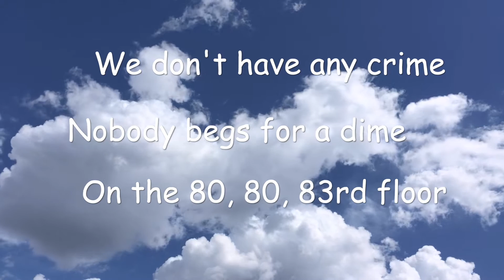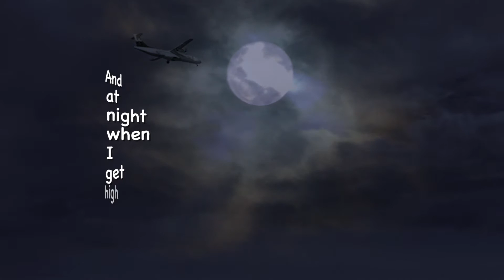Up Here On The 83rd Floor [Lyrics Video]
"Believe it or not, I was once a mover, moving people and their possessions. One day, I moved someone into the 83rd floor of a luxury high-rise. It was my first time looking down at Chicago like that. I daydreamed what it would be like to live there, and when I went back downstairs, this song came to me."

Music and lyrics by Howard Levy.

This song is from Howard's latest audiobook "Songs, Poems and Stories".